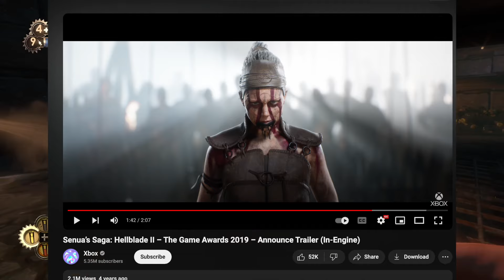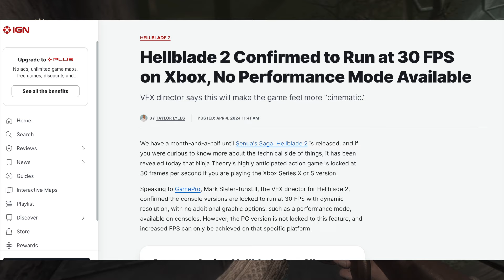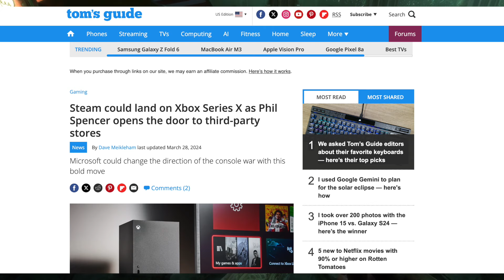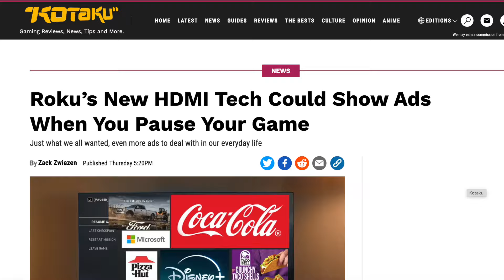Hellblade 2 Controversy, plus other news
in this video i talk about hellblade 2 controversy, steam on xbox, apple emulators, roku ads on games.

Hellblade 2 general 0:00
Hellblade 2 only 30 FPS? 1:50
Apple Allows Emulators 3:00
Xbox & Steam Rumors 3:34
Roku Ads 4:15